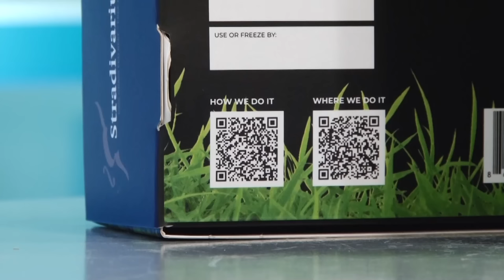MARCELO BROLI. ESTE DOMINGO RECIBIMOS LA VISITA DEL TÉCNICO CAMPEÓN DEL MUNDO.